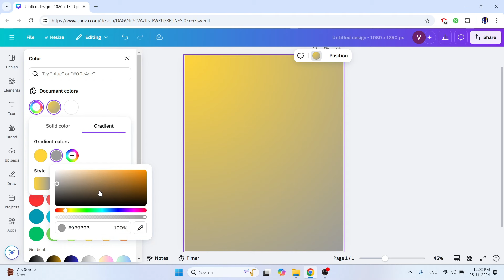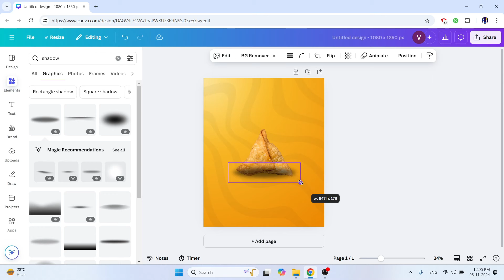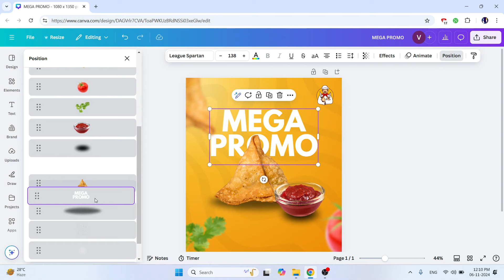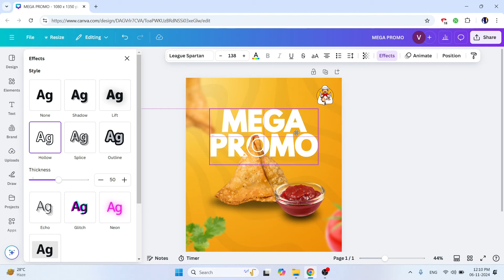Poster Design In Canva Beginner (Step-By-Step) Premium | Graphic Design Tutorial in Hindi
How To Make A Premium Cupcake Brand Poster In Canva (Step-By-Step) 🚀

In this video we show you How To Make A Poster In Canva. It is really easy to do and learn to do it in just a few minutes by following this super helpful tutorial to get a better understanding of everything.

✨ Tags ✨
canva tutorial for beginners
canva tutorial
canva poster
poster design
poster